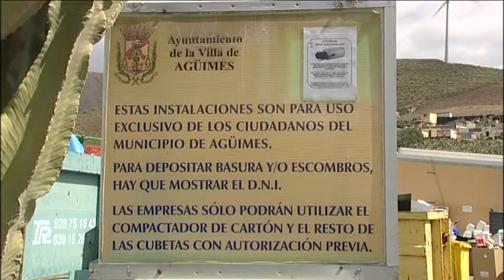NOTICIAS DE AGÜIMES 12/04/16